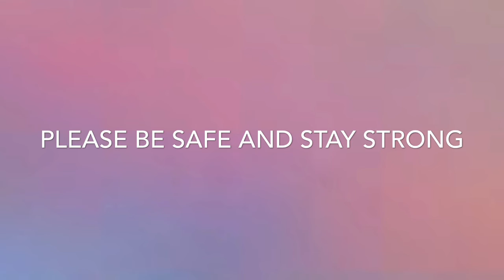We still miss you!!!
Staff telling our students how much we miss them